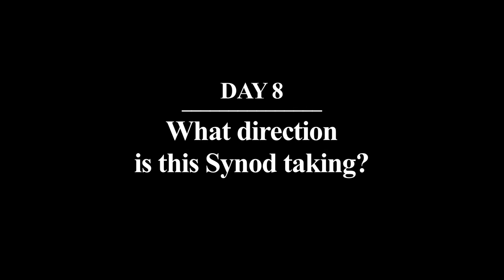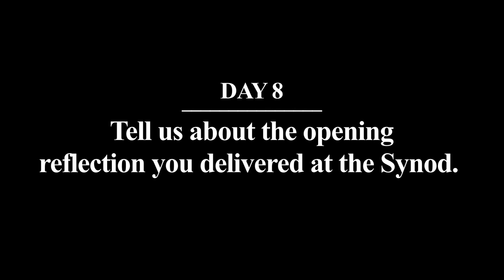(ENG) Interview with +Philip Tartaglia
Day 8: From inside the Synod of Bishops, Salt and Light TV spoke with Archbishop Philip Tartaglia of Glasgow, Scotland.